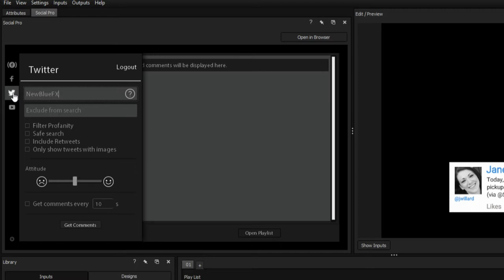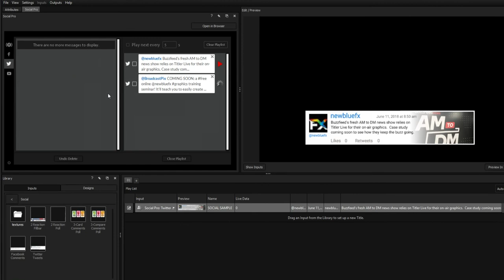Titler Live Tutorial | Twitter Input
Connect to live videos on your Twitter page to boost your audience engagement with live tweets.

NewBlue Titler Live 4 delivers the next generation of on-air graphics for any broadcaster. Streamline your workflows and instantly elevate your production value with more powerful, intuitive and affordable on-air graphics solutions equipped for live events, new media shows, sports, social streaming and more.

NewBlue, Inc., founded in 2005, is based in San Diego, CA. NewBlue specializes in video editing and titling solutions for film and broadcast professionals worldwide.